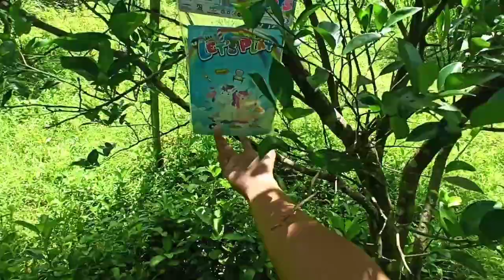Permainan Anak Perempuan Mencari Mainan Kuda Poni Mainan Es Krim Mainan Jualan Permen Masak-Masakan